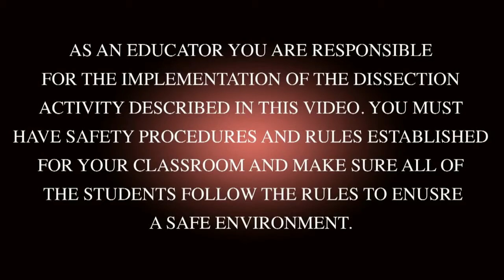Detailed Cow Eye Dissection: Part II (Jr. High, High School and College Review)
Part II - Cow Eye dissection for educational use: additional video, lesson plans, quizzes, additional dissections and more available at .

Cow Eye dissection for educational use: additional video, lesson plans, quizzes, additional dissections and more available at .

Part II - Sheep heart dissection for educational use: additional video, lesson plans, quizzes, additional dissections and more available at .

Crayfish dissection for educational use: additional video, lesson plans, quizzes, additional dissections and more available at .